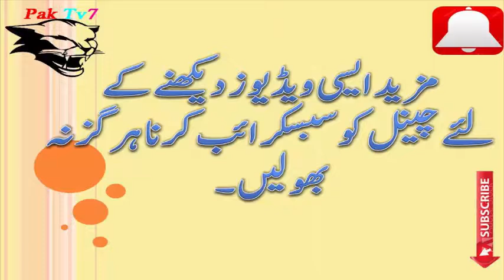PTI Senator Faisal Javed Khan Sit in The steps | Pti Leader Ship Surprised You